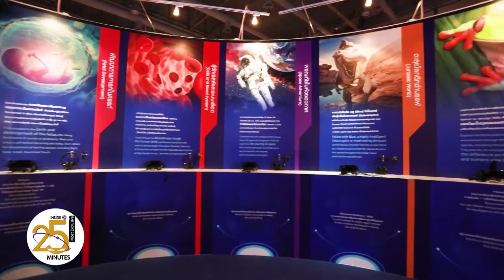Inside @ 25 minutes ตอน Virtual Museum พิพิธภัณฑ์ออนไลน์ (2/3)